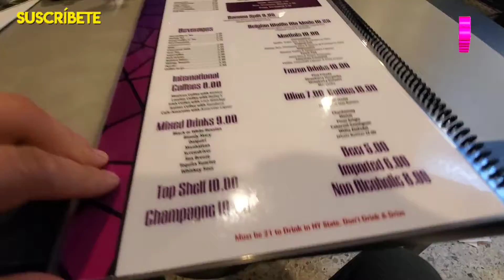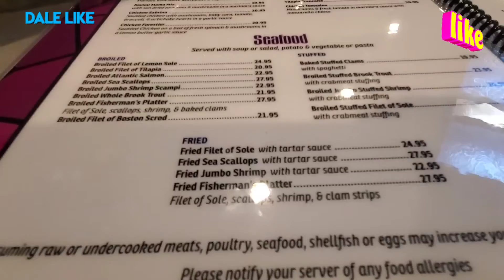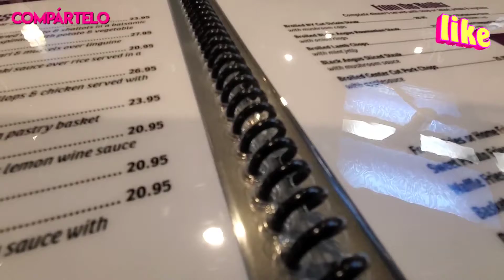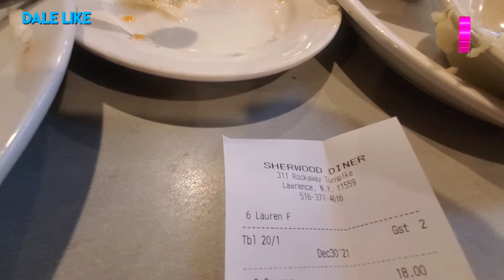Primera Vez que salgo a Cenar con mi Esposa,,que rika comida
la comida de un Dinner es muy rika